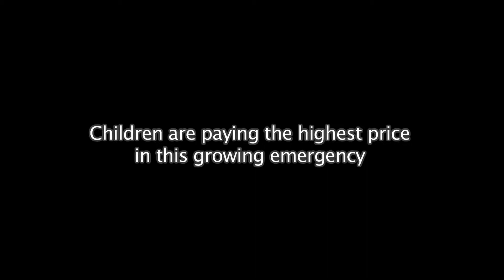Ukraine: an invisible emergency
Over one million people had to flee their homes due to ongoing conflict in the east of Ukraine. At least one third of them are children.